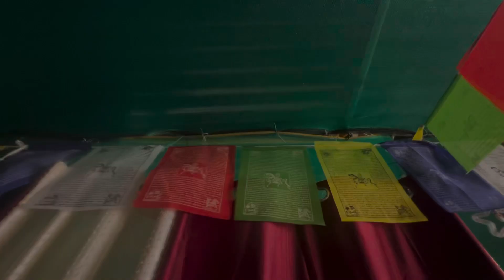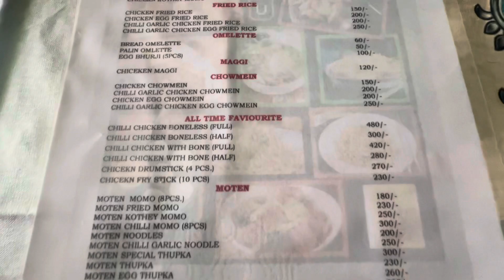Tibetan Market 2023 | Tibetan Potala Exhibition |Most Awaited Market 🛍️ | Winter’S Collections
Chandiharh market 2023
Winter’s market 2023
Tibetan market 2023
Market in chandigarh
Best place for shopping
Most awaited market in Chandigarh
Tibetan market chandigarh
Shopping in chandigarh
Best market 2023
Famous market
Chandigarh market
TIBETAN POTALA EXHIBITION 2023

Hello friends in this video i ve explored one of the most awaited market -Tibetan market at sector -17 , Chandigadh. Finally market is open now till last feb 2023. This is the best place for shopping 🛍️,for winters clothes, jacekts, sweaters etc… so visit this market and you will get very good quality stuff and price is fixed on all the clothes. And also you will get authentic yummy chineese food. Must try it younwill definable liked it. Thanx all